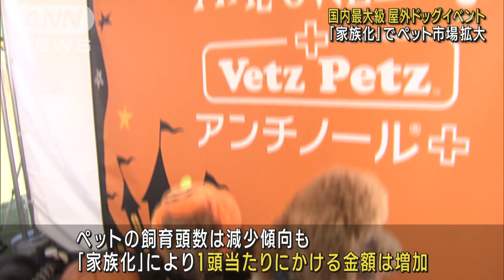横浜で国内最大規模ドッグイベント 「家族化」進みペット市場拡大(2023年10月21日)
国内で最大規模の屋外型ドッグイベントが横浜市で始まりました。ペットの「家族化」が進み、関連市場は年々拡大しています。

　イベントでは、体重別のドッグレースや飼い主と一緒にヨガを楽しむ「ドッグチル」などが開催されています。

　21日と22日の2日間で、犬およそ8500頭と2万2000人の来場を見込んでいます。

　来場者：「（ペットは）宝物ですね。（月にかけるお金は）2万円くらいですかね。トリミングとか餌（えさ）代とか」

　飼育頭数は減少傾向にあるものの、ペット1頭あたりにかける金額は年々増加しています。

　今年度の関連市場の規模は、およそ1兆8000億円に上り、さらに拡大する見通しです。